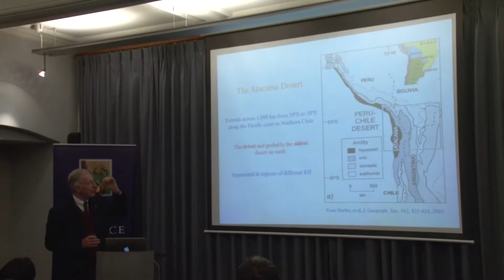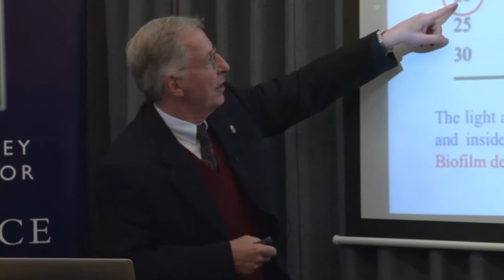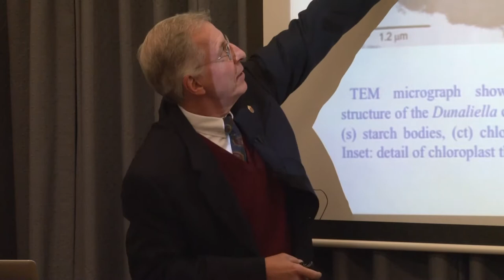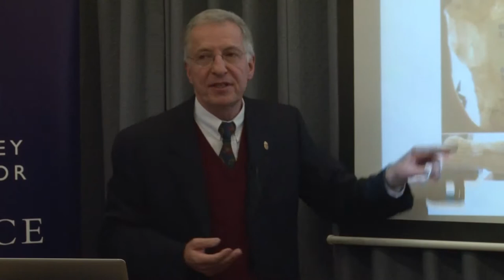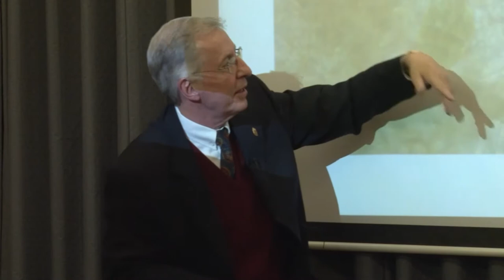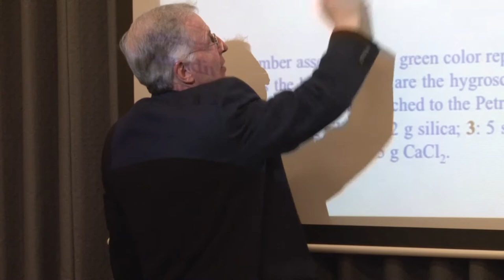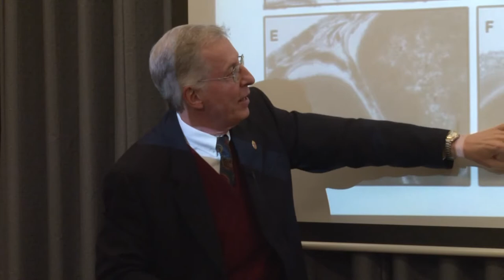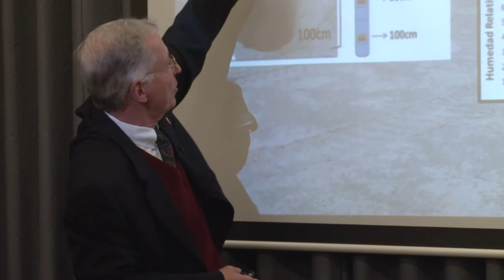Professor Rafael Vicuña - New Frontiers on the Origin of Life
The Atacama Desert, located in northern Chile, is the driest and oldest Desert on Earth. Research aimed at the understanding of this unique habitat and its diverse microbial ecosystems began only a few years ago, driven mainly by NASA's astrobiology program. A milestone in these efforts was a paper published in 2003, when the Atacama was shown to be a terrestrial analogue site for Mars. From then on, studies have focused on examining every possible niche suitable for microbial life in this extreme environment. Habitats as different as the underside of quartz rocks, fumaroles in the Andes Mountains, the inside of halite evaporates and caves of the coastal range, among others, have shown that life has found ingenious ways to adapt to extreme conditions such as low water availability, high salt concentration and intense UV radiation.
In this seminar, the isolation and characterization of microorganisms from several of these habitats will be described. These include bacteria highly tolerant to UV radiation isolated from soils in the hyperarid region, an ancient photosynthetic Cyanidium eukaryote that forms biofilms in a coastal cave, a novel subaerial Dunaliella species growing on cave spider webs and a Gloeocapsopsis cyanobacteria thriving under quartz rocks that is highly tolerant to desiccation. Some of the molecular and morphological adaptations of the latter microorganism to this stressful condition will be described. Some of the broader philosophical and theological implications will be presented briefly.
PROF. RAFAEL VICUÑA studied Biochemistry at Universidad de Chile in Santiago, where he received his undergraduate degree in 1972. Then he obtained his Masters (1976) and PhD (1978) degrees in Molecular Biology at the Albert Einstein College of Medicine, Nueva York. He is presently full professor at the Faculty of Biological Sciences, Pontificia Universidad Católica de Chile, in Santiago, where he has formerly been Vice-President for Academic Affairs and Dean of his Faculty. He is a member of the Chilean Academy of Sciences, the Latin American Academy of Sciences, the Academy of Sciences for the Developing World (TWAS) and the Pontifical Academy of Sciences. He has published around 100 papers in the fields of enzymology and regulation of gene expression in bacteria and fungi and around 50 papers dealing with either science and religion or science and society.